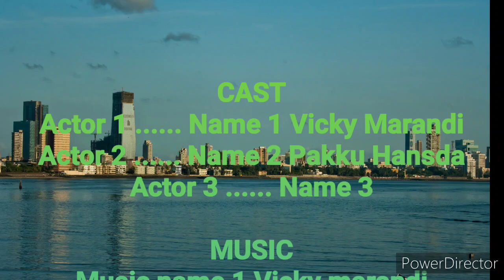Nawa Jawai-Bahu//Vicky marandi/VBP//New santhali video 2023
Cast Ajay Hansda
Music Vicky marandi
CC Vicky marandi
Camera and editing Vicky marandi
Producer vickyblocks production